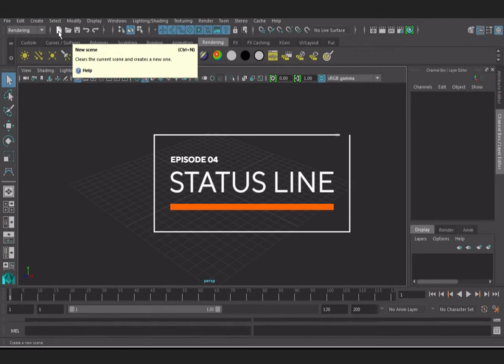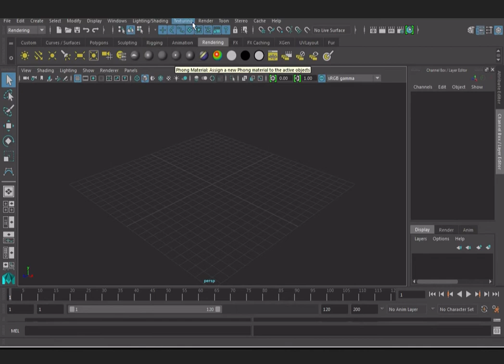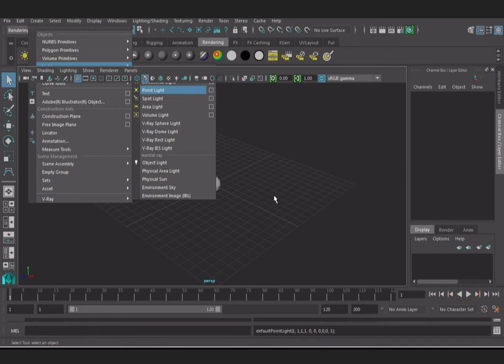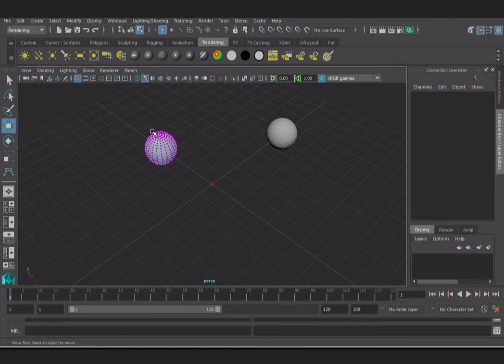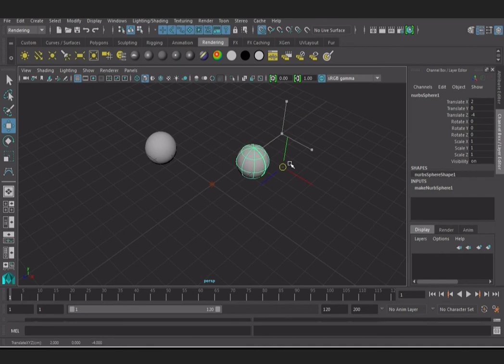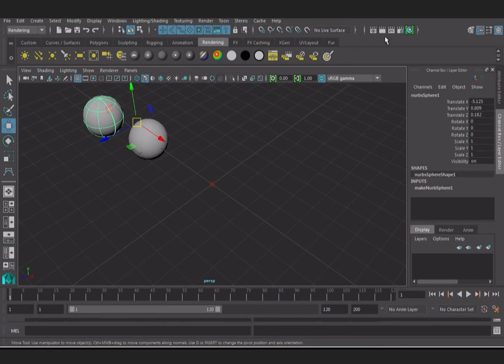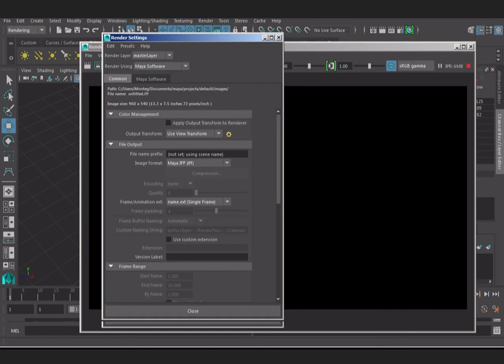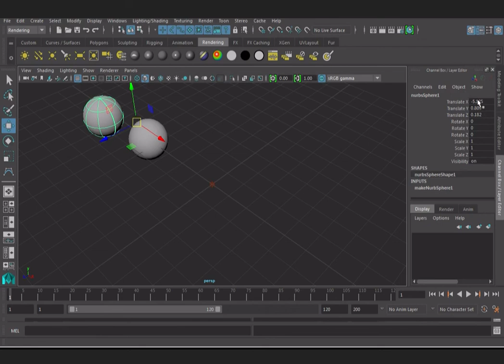Вводный урок по Autodesk Maya Status Line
Разбираем Status Line в Maya.